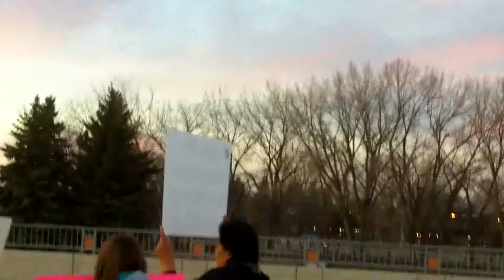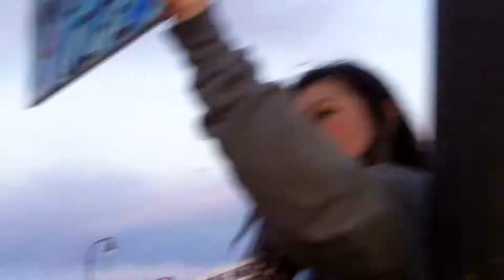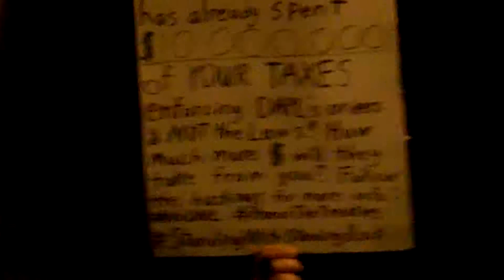NoDAPL rally in Fargo North Dakota at the Veterans Memorial Bridge.